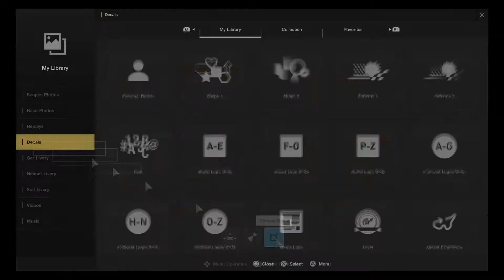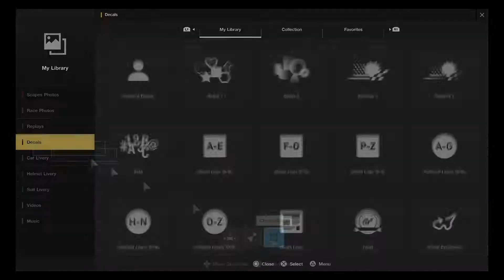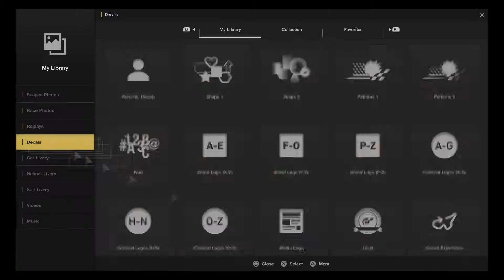Gran Turismo Sport: Livery Editor - Creating a Red Bull X2014 Holiday Livery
*Update, the music is now herd*

A Holiday Livery on the Red Bull X2014 Junior becomes a favorite Reindeer, Rudolph the red Nosed Reindeer with a nice Music placed during the Speed making video.